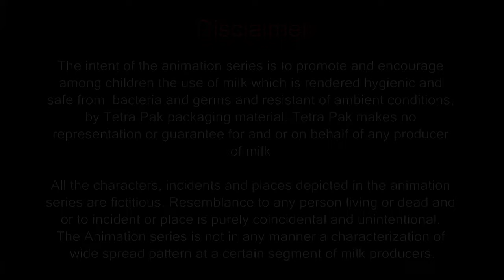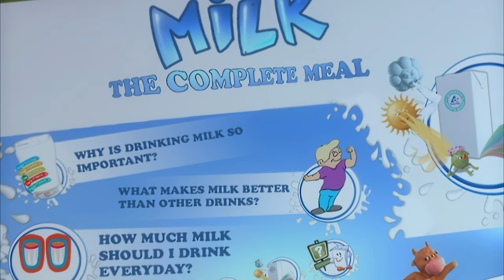Milkateer | Episode 03 | Full HD | Hocus Pocus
Milkateer story revolves around two kids and their courageous fight against a vicious character Kharoos. The animation series conveys a public awareness of using hygienically packed milk which is a safest and healthiest choice for every child around the country.

Enjoy watching Hocus Pocus songs and cartoons!

Hocus Pocus has released best albums for kids! Best Car Songs, Best Food Songs, Super Rescue Team, and Classics for Kids!

HocusPocus
At Hocuspocus, our goal is to make learning a fun experience for kids creating classic nursery rhymes, kids songs and stories with 2D & 3D animations. Children get to learn good habits, safety knowledge and more by singing and dancing with our characters! Enjoy watching our videos!

Hocus Pocus helps children to:
★ Explore the WorldNow
★ Respect Others
★ Think Independently
★ Build Self-Confidence